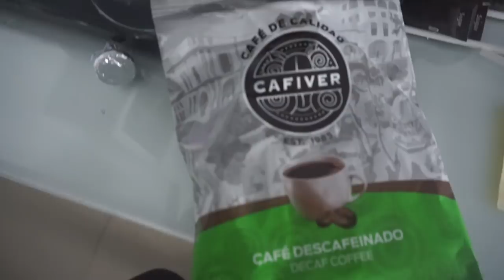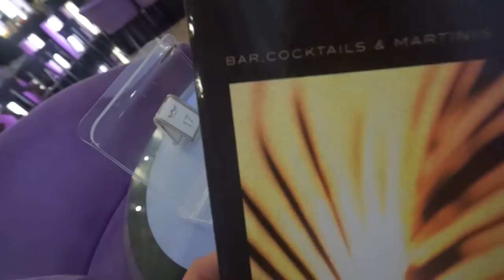A Break From Nursing School..? | Travel Vlog - Cancun, Mexico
Resort: Riu Palace Peninsula – Cancun, Mexico

I love interacting with you all!

Hey! I am 21 years old, and I am a nursing student in my fourth semester, working toward my BSN. My program is 5 semesters long (2.5 years), so I would love to have you follow along my journey! I love fitness and health. It changed my life two years ago and it has become a massive passion of mine. I post tons of different things involving nursing, tips and tricks, beauty, workouts, lifestyle, vlogging, etc.! I appreciate EVERY SINGLE ONE OF YOU who supports me. I like happy people.